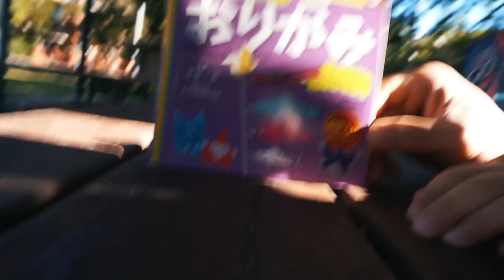Why I have been gone..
Hey everyone!

Hope you all have been well. Sorry the vlogs have dried up a bit. I explain why in this video. The new norm has been one of isolation and homeschooling. I managed to take the kids to a park and get some fresh air and much needed sunshine.

YT have introduced some new features which seem exciting and promising. Hopefully these new features will be a good way for me to interact with all you.

Much love,
Andy